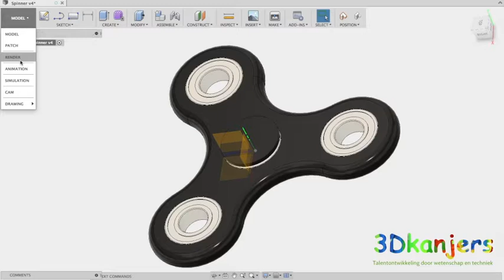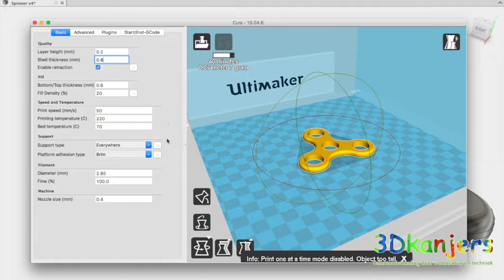Ontwerp een Fidget spinner met Fusion 360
Ontwerp een Fidget spinner met Fusion 360. Teken, ontwerp, animeer, render en 3D-printen.